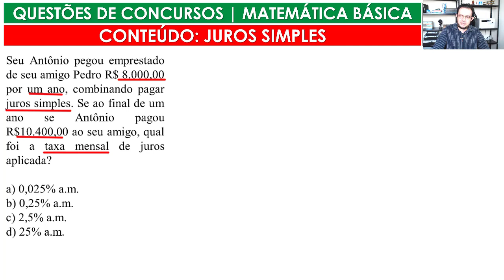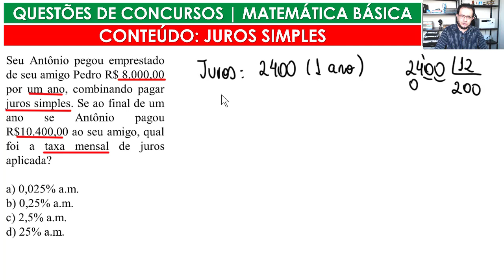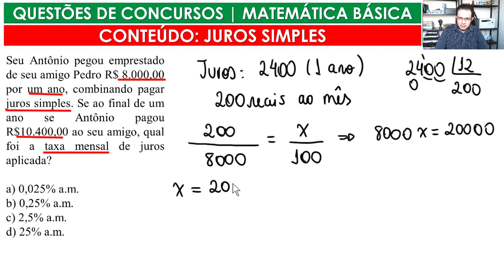Questão de concurso resolvida | Juros simples | Matemática Básica | EP32-2019 | Prof. Guto Azevedo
Neste vídeo resolvemos uma questão de Matemática básica de concurso público público do Ensino Fundamental, sobre juros simples.

E a questão é a seguinte:

Seu Antônio pegou emprestado de seu amigo Pedro R$ 8.000,00 por um ano, combinando pagar juros simples. Se ao final de um ano se Antônio pagou R$10.400,00 ao seu amigo, qual foi a taxa mensal de juros aplicada?

a) 0,025% a.m.
b) 0,25% a.m.
c) 2,5% a.m.
d) 25% a.m.